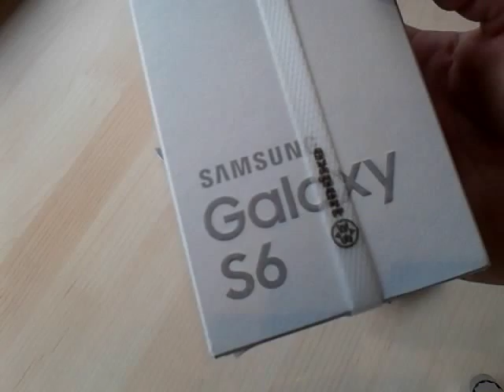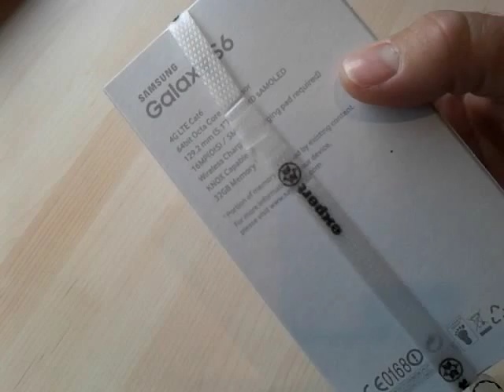Kanal update. Neue Kamera.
Ich habe ne' neue Kamera fuer Youtube.